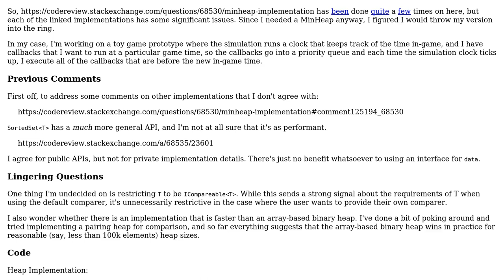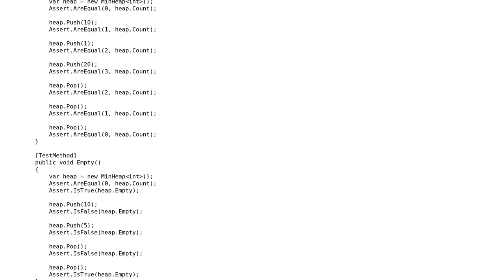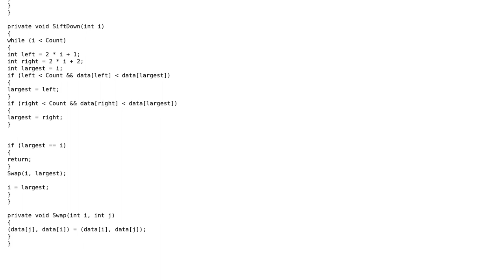Code Review: Yet Another MinHeap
With thanks & praise to God, and with thanks to the many people who have made this project possible! | Content (except music & images) licensed under CC BY-SA | Music | Images & others | With thanks to user t3chb0t user Jason Watkins and the Stack Exchange Network Trademarks are property of their respective owners. You are responsible for your own actions.